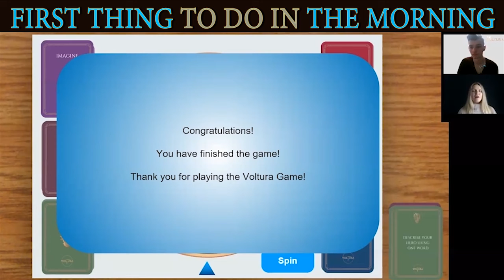PRODUCTIVE MORNING ROUTINE Use This | Lauren Tickner - Voltura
What is a good productive morning routine? Are you curious to discover what is the first thing that you can do in the morning that will help you achieve success? In this video, Lauren Tickner will share with you what she's doing first thing in the morning that helped her be a Forbes 12 Entrepreneur.

Would you like to know:

1) The #1 thing that allows you to have freedom in your business;
2) What causes you stress
3) How-to live-in gratitude and growth

Our tenth guest is Lauren Tickner.

Lauren Tickner is an influencer and also the founder of Impact School.

Impact School: Helping Entrepreneurs Start And Scale Online Coaching/Consulting Companies

Feeling inspired? Are you looking for a transformational change in your life and to achieve peak performance in 2021? Then this channel is your little pearl. Switch the employee mindset with an entrepreneurial one and adopt a successful blueprint.

Achieve maximum achievement and optimize your success by being updated with our new videos.